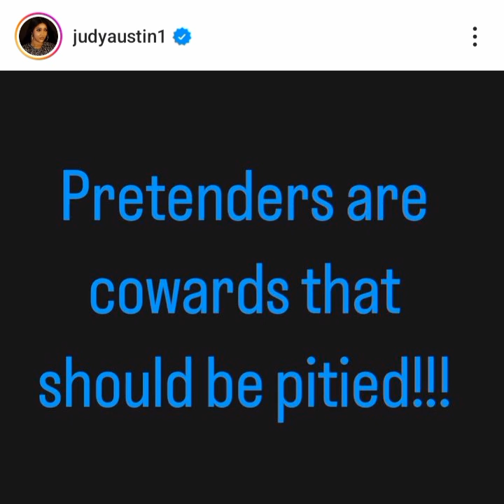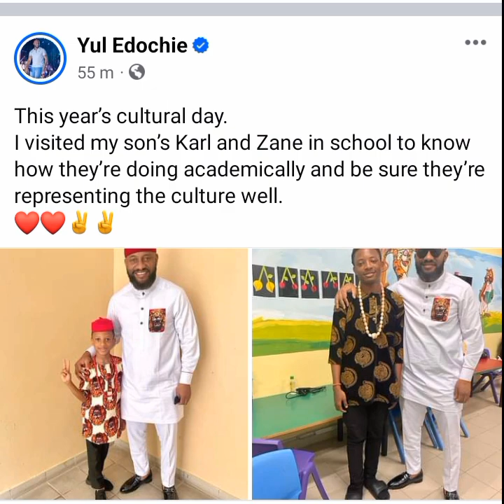Breaking~Judy Austin Hospitãlized In Abuja General Hospital After Ąttâck On May Edochie Competition